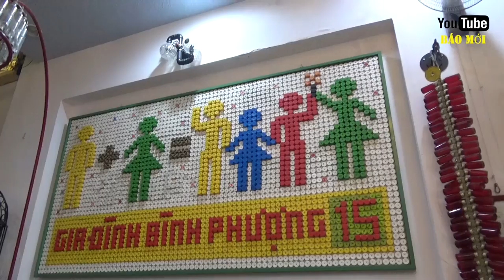Lạ ngôi nhà chai lọ và bộ sưu tập rượu khủng nhất Sài Gòn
Suốt 15 năm qua, cứ mỗi khi rảnh rỗi người đàn ông có biệt danh "chai lọ hũ bình" lại cặm cụi chế tác những sản phẩm đồ nội thất làm từ những chiếc chai lọ khá độc đáo. Ngôi nhà của anh cũng vì thế mà có tên nói lái thành "ngôi nhà cho lại"Nhiều người đến ngôi nhà của anh Đinh Nguyên Bình (quận Tân Phú, TP. HCM) đều không khỏi ngỡ ngàng khi được chiêm ngưỡng kiệt tác đồ nội thất từ những chiếc chai lọ rất độc đáo. Mọi đồ vật trong nhà từ bàn ghế, đèn chiếu sáng cho đến móc treo tường... đều được chế từ những chai thủy tinh được anh Bình bố trí khắp nơi trong phòng khách, phòng ngủ và cả nhà bếp.

Anh Bình cho biết, công việc chế tác các sản phẩm từ chai lọ xuất phát từ khoảng 15 năm trước. Ban đầu anh chưa có ý tưởng làm đồ nội thất bằng chai lọ, chỉ thấy bạn mình thường vứt nhiều chai thủy tinh nên anh cứ xin về để ở nhà."Lúc đó tự nhiên tôi thấy thích những chai thủy tinh, thường là những vỏ chai rượu. Thế nên cứ đi đâu gặp vỏ chai bỏ không là tôi xin hoặc mua về. Đến khi gom về ngày càng nhiều thì tôi thấy mẫu chai đều giống nhau. Từ đó tôi mới nảy sinh ý tưởng làm một đồ dùng gì đó từ những chiếc chai thủy tinh này", anh Bình chia sẻ về ý tưởng của mình.

Theo anh Bình, lên ý tưởng thì dễ nhưng bắt tay làm thực hiện thì gặp vô vàn khó khăn. Ví như bộ bàn ghế tiếp khách, đây là sản phẩm đầu tiên của anh Bình hoàn thành từ những chai lọ vô thức.

Cả bộ gồm chiếc bàn lớn, ghế sofa dài và 2 chiếc ghế dựa. Chủ nhân ngôi nhà "cho lại" chia sẻ: "Vì đây là mẫu sản phẩm thử nghiệm nên mất khá nhiều thời gian của tôi. Ban đầu mới bắt tay vào làm gặp nhiều khó khăn đó là không có máy, chỉ khoan đáy chai bằng tay. Do chưa rành việc khoan nên mỗi lần khoan đáy là bể nguyên chai. Ngoài ra cũng chưa ghép đồng đều được cho nên có khi làm được hơn nửa cái ghế phải tháo ra lắp lại".